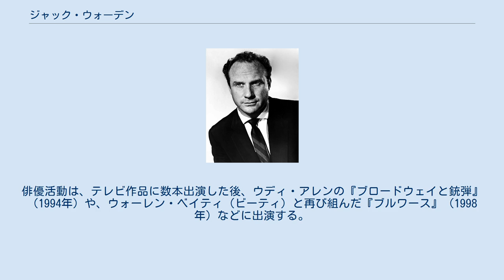ジャック・ウォーデン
ジャック・ウォーデン（Jack Warden, 1920年9月18日 - 2006年7月19日）は、米国の俳優。
 ニュージャージー州ニューアーク生まれ。
ジャック・ウォーデン・レブツェルターの息子として、誕生名はジョン・H・レブツェルター。
 ケンタッキー州ルイビルで育つ。
17歳の時、喧嘩沙汰で高校を放校になる。
彼は喧嘩が強く、ジョニー・コステロ名義で、ウェルター級のプロボクシングに転向する。
生活に困っている時は、ナイトクラブの用心棒としても働いたという。
彼は1938年米国海軍に入隊し、揚子江沿岸のパトロールに3年間従事した。
海軍より貨物船の仕事の方が支払いが良かったが、長い国外での航海は退屈だろうと思い、1942年米国陸軍に入隊し直した。
配属された第101空挺師団では、1944年6月のノルマンディー上陸作戦に加わる直前、夜間降下訓練で脚を負傷してしまう。
 療養中、元役者だった同僚が劇の台本を読んでいたことから、演劇に目覚める。
傷が癒えた後、ナチス・ドイツの逆襲であるバルジの戦いに復帰し、最後は軍曹になるが、終戦後、復員兵援護法を基に役者の道を歩み出す。
 彼はニューヨーク市の演劇学校に通い、プロの俳優として1947年ダラス・アレイ・シアターに加わる。
芸名のジャック・ウォーデンは、父親のミドルネームを拝借したのである。
この劇団は、1940年代から1950年代のテネシー・ウィリアムズの舞台劇を上演していたという。
ニューヨークからテキサスまでの5年間におよぶ上演は、彼に古典劇から現代劇までの素地を与えた。
そして、1948年にはテレビデビューを果たす。
 しかしウォーデンは、あくまでアーサー・ミラーの『セールスマンの死』の上演にこだわり続けた。
彼は1952年にクリフォード・オデッツの『ゴールデン・ボーイ』の再公演とアーサー・ミラーの『橋からの眺め』の3年越しのオリジナル公演で、ブロードウェイ・デビューを果たす。
映画でも1951年に端役デビューする。
この作品での共演は、第二次世界大戦でのベテラン（海軍出身で南太平洋戦線で戦っていた）リー・マーヴィンとまだチャールズ・ブチンスキーと名乗っていたチャールズ・ブロンソンである。
 スポーツマンらしい体型のため、彼には兵士の役が多くまわってきた。
フランク・シナトラとモンゴメリー・クリフトが共演した『地上より永遠に』（1953年）も、その中の1本である。
 その作品以外でも、『十二人の怒れる男』（1957年）での、まるでやる気のないヤンキース・ファンの陪審員7番を演じて、大いに注目を受けるようになる。
また、『暴力波止場』（1957年）での頑固な親方役や、クラーク・ゲーブルとバート・ランカスターと共演した『深く静かに潜行せよ』（1958年）でも注目を浴びる。
また、テレビの人気シリーズ『トワイライト・ゾーン』の1挿話では、それまで演じてきた役とはうって変わり、繊細な役どころに挑んだ。
 1960年から1970年代初めまでは、『アスファルト・ジャングル』（1961年）のような、テレビ映画の刑事役がはまり役であった。
また1970年代には、『ブライアンズ・ソング』での感動的なフットボールのコーチ役でエミー賞を獲得する。
『がんばれ!ベアーズ』（テレビシリーズ、1979年 - 1980年）でもコーチ役を演じた。
 ウォーレン・ビーティとの共演作である『シャンプー』（1975年）と『天国から来たチャンピオン』（1978年）では、コメディの資質を見せつけた。
ウォーデンはこの2本の作品でアカデミー賞助演男優賞にノミネートを受ける。
また『大統領の陰謀』（1976年）の編集者役や、『ナイル殺人事件 (1978年の映画)』（1978年）のドイツ人医師役、『ジャスティス』（1979年）での銃を持った裁判官役、『チャンス』（1979年）での米国大統領役、『ユーズド・カー』（1980年）での双子のセールスマン役、ポール・ニューマンと組む弁護士役の『評決』（1982年）にも出演。
 その後、1985年に半ば引退し、ニューヨークに住んでいた。
俳優活動は、テレビ作品に数本出演した後、ウディ・アレンの『ブロードウェイと銃弾』（1994年）や、ウォーレン・ベイティ（ビーティ）と再び組んだ『ブルワース』（1998年）などに出演する。
そして『リプレイスメント』（2000年）が彼の最後の作品となった。